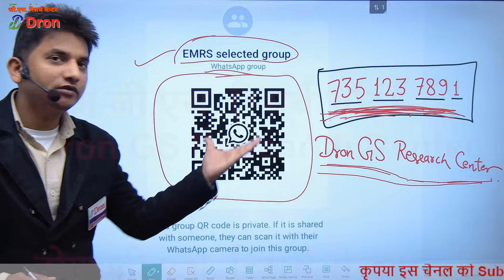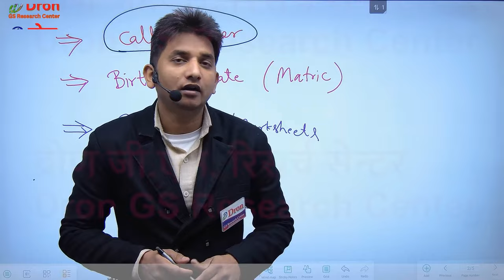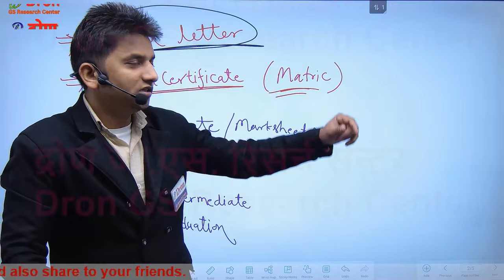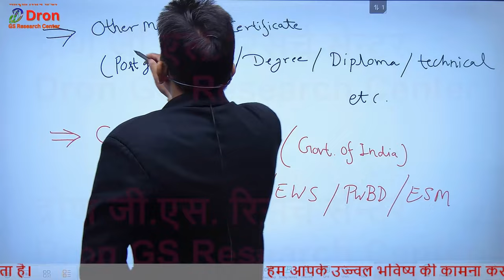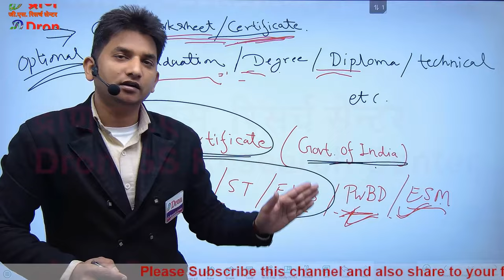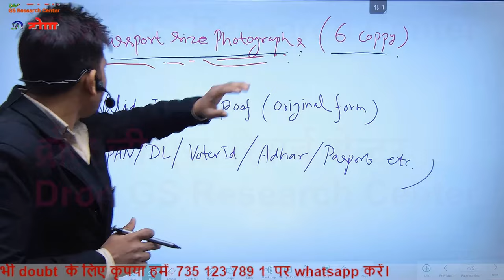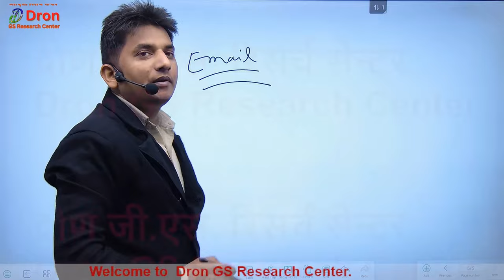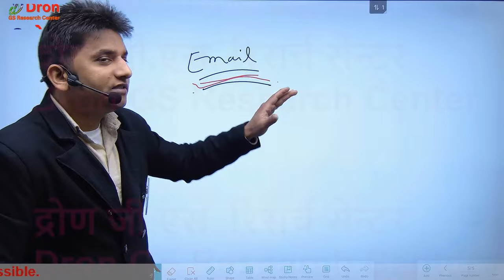EMRS Document verification । Call letter कहाँ से मिलेगा । Email नहीं आया तो क्या करें । Documents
इस विडियो में emrs document verification तथा emrs call letter के बारे में जानकारी दी गई है।
 This video is about the information of emrs documents verification and emrs call letter and email problems.

1) emrs document verification
2) emrs hostel warden documents verification
3) emrs hostel warden
4) emrs jsa
5) emrs tgt pgt documents verification
6) emrs emails problem solution
1) emrs answer key 2023
2) emrs hostel warden cut off mark 2023
3) emrs jsa cut off 2023
4) emrs hostel warden cut off
5) emrs tgt answer key
6) emrs answer key tgt 2023
7) emrs answer sheet
8) emrs answer key lab attendant
9) emrs tgt answer key 2023
10) emrs answer key hostel warden
11) emrs answer key pgt
12) emrs pgt cut off 2023
13) emrs jsa cut off
14) emrs answer key kaise milaye
15) emrs answer key milane ka tarika
16) emrs answer key 2023 kaise dekhe